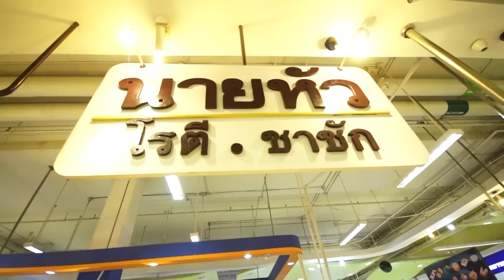รวมฮิต กระบี่มือหนึ่ง : โรตีลีลา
ด้วยท่วงท่าและลีลาบอกเลยว่าคุณจะสะดุดตากับนักทำโรตีคนนี้ในระยะ 20 เมตร ด้วยการควงแป้ง ร่อนแป้ง แบบเหนือๆขั้นเทพ